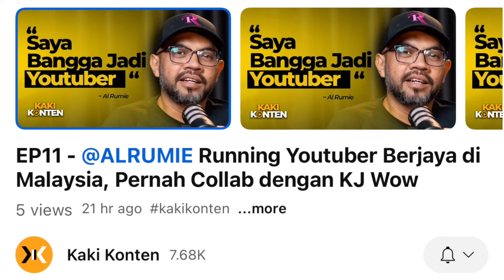PODCAT PALING ON-POINT DENGAN SIFU YOUTUBER MALAYSIA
SAYA BANGGA MENJADI RUNNING YOUTUBER MALAYSIA

On-Point Podcast Bersama Sifu2 di Podcast paling On-point untuk Content Creator @kakikonten

yg banyak Mengajar Saya ketika memulakan Channel YouTube hingga kini iaitu

Sifu @brojepofficial & @cikgu_ulwan

Banyak kali jugak petik nama Sifu @saifulnang

Jom Ramai2 kita tonton di Youtube Channel @kakikonten 5.00pm ini

Sembang Podcast paling Deep & Terinspirasi tentang Youtuber & Humble Journey Saya

& Keep Running